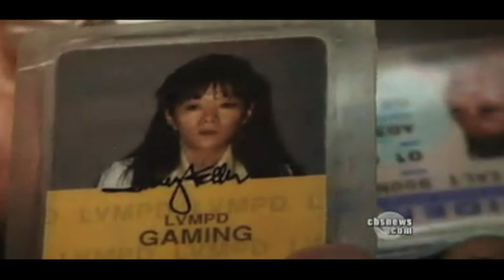Unhoused People Living Underneath Las Vegas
People with no where to live are going underground.